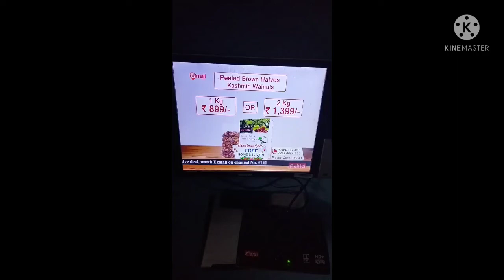airtel dth subscribe id kese pta kre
how to airtel dish qr code,
how to airtel dth qr kese nikalte hai,
airtel dth qr code kese pata karte hain,
airtel dth qr code very simple,
airtel dth  baar code,
airtel dth baar code lena,
airtel set up box qr code,
airtel set up box qr code pta krna,
au bank account open 10 only minuts
how to open aubank account
aubank me credit card
kacha badam
how to get airtel dth customer id from vc number
customer id in airtel dth card
airtel dth ka customer id kaise nikale
get airtel dth customer id
my airtel dth id number
my airtel dth customer id
ap airtel dth customer care number